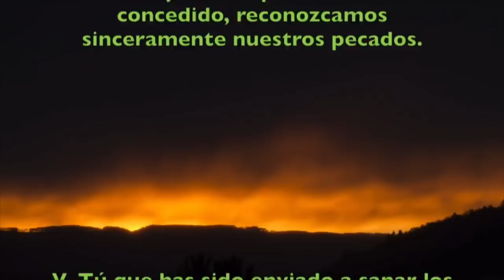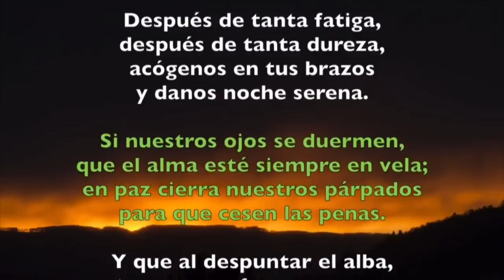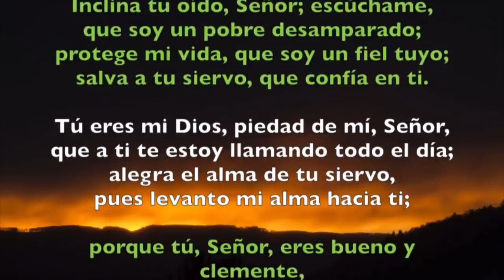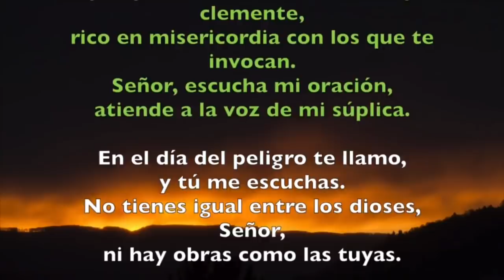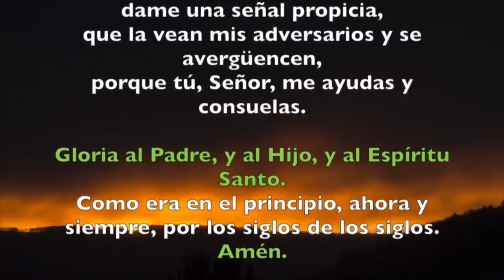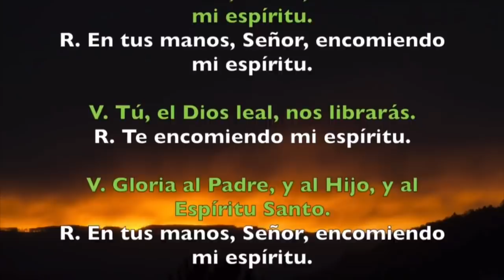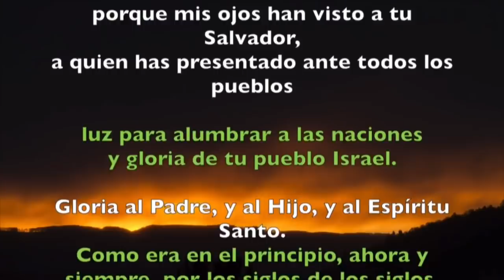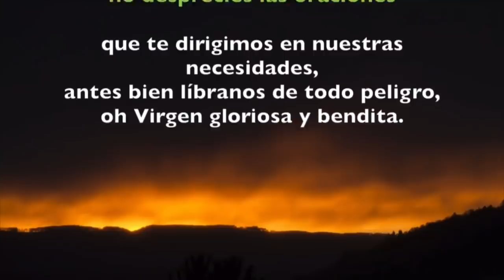Oración de la noche (Completas) LUNES 23 DE DICIEMBRE 2019 | Padre Sam | Producción Crisol